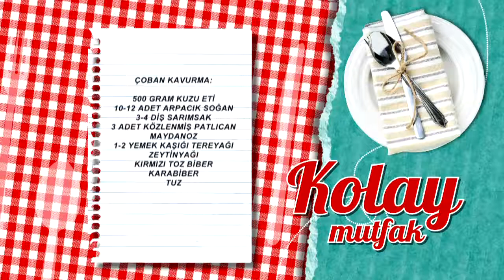Çoban Kavurma Tarifi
Çoban Kavurma tarifimizin detaylarını öğrenmek için adresini ziyaret edebilirsiniz.

Malzemeler

500 gram kuzu eti
10-12 adet arpacık soğan
3-4 diş sarımsak
3 adet közlenmiş patlıcan
Maydanoz
1-2 yemek kaşığı tereyağı
Zeytinyağı
Kırmızı toz biber
Karabiber